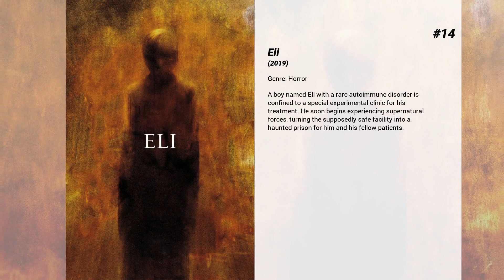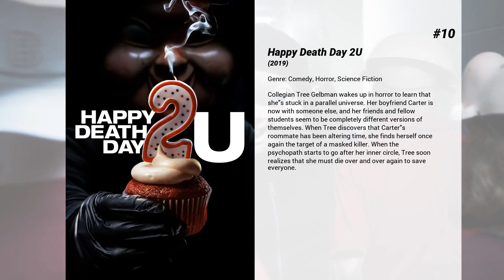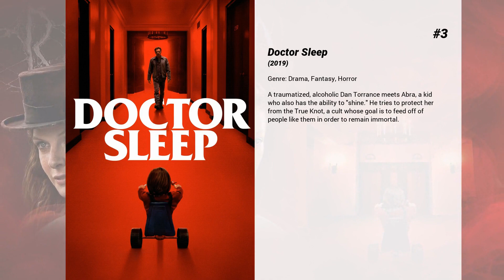Best 2019 Horror movies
Welcome to... Best 2019 Horror movies! In our channel you will find hundreds of TOPS and rankings of the best films of all genres, actors and nationalities.

Best 2019 Horror movies presents...

20. The Curse of La Llorona
A social worker dealing with the disappearance of two children fears for her own family after beginning the investigation.

19. Ma
Sue Ann is a loner who keeps to herself in her quiet Ohio town. One day, she is asked by Maggie, a new teenager in town, to buy some booze for her and her friends, and Sue Ann sees the chance to make some unsuspecting, if younger, friends of her own.

18. Polaroid
High school loner Bird Fitcher has no idea what dark secrets are tied to the mysterious Polaroid vintage camera she stumbles upon, but it doesn't take long to discover that those who have their picture taken meet a tragic end. Bird and her friends must survive one more night as they race to solve the mystery of the haunted Polaroid before it kills them all.

17. Brightburn
What if a child from another world crash-landed on Earth, but instead of becoming a hero to mankind, he proved to be something far more sinister?

16. Pet Sematary
Dr. Louis Creed and his wife, Rachel, move from Boston to Ludlow, in rural Maine, with their two young children. Hidden in the woods near the new family home, Ellie, their eldest daughter, discovers a mysterious cemetery where the pets of community members are buried.

15. Child's Play
Karen, a single mother, gifts her son Andy a Buddi doll for his birthday, unaware of its more sinister nature. A contemporary re-imagining of the 1988 horror classic.

14. Eli
A boy named Eli with a rare autoimmune disorder is confined to a special experimental clinic for his treatment. He soon begins experiencing supernatural forces, turning the supposedly safe facility into a haunted prison for him and his fellow patients.

13. Crawl
When a huge hurricane hits her hometown in Florida, Haley ignores evacuation orders to look for her father. After finding him badly wounded, both are trapped by the flood. With virtually no time to escape the storm, they discover that rising water levels are the least of their problems.

12. The Prodigy
A mother concerned about her young son's disturbing behavior thinks something supernatural may be affecting him.

11. Annabelle Comes Home
Determined to keep Annabelle from wreaking more havoc, demonologists Ed and Lorraine Warren bring the possessed doll to the locked artifacts room in their home, placing her "safely" behind sacred glass and enlisting a priest’s holy blessing. But an unholy night of horror awaits as Annabelle awakens the evil spirits in the room, who all set their sights on a new target—the Warrens' ten-year-old daughter, Judy, and her friends.

10. Happy Death Day 2U
Collegian Tree Gelbman wakes up in horror to learn that she's stuck in a parallel universe. Her boyfriend Carter is now with someone else, and her friends and fellow students seem to be completely different versions of themselves. When Tree discovers that Carter's roommate has been altering time, she finds herself once again the target of a masked killer. When the psychopath starts to go after her inner circle, Tree soon realizes that she must die over and over again to save everyone.

9. Scary Stories to Tell in the Dark
Mill Valley, Pennsylvania, Halloween night, 1968. After playing a joke on a school bully, Sarah and her friends decide to sneak into a supposedly haunted house that once belonged to the powerful Bellows family, unleashing dark forces that they will be unable to control.

8. Escape Room
Six strangers find themselves in circumstances beyond their control, and must use their wits to survive.

7. Ready or Not
A bride's wedding night takes a sinister turn when her eccentric new in-laws force her to take part in a terrifying game.

6. It Chapter Two
27 years after overcoming the malevolent supernatural entity Pennywise, the former members of the Losers' Club, who have grown up and moved away from Derry, are brought back together by a devastating phone call.

5. Zombieland: Double Tap
Columbus, Tallahassee, Wichita, and Little Rock move to the American heartland as they face off against evolved zombies, fellow survivors, and the growing pains of the snarky makeshift family.

4. Us
Husband and wife Gabe and Adelaide Wilson take their kids to their beach house expecting to unplug and unwind with friends. But as night descends, their serenity turns to tension and chaos when some shocking visitors arrive uninvited.

3. Doctor Sleep
A traumatized, alcoholic...